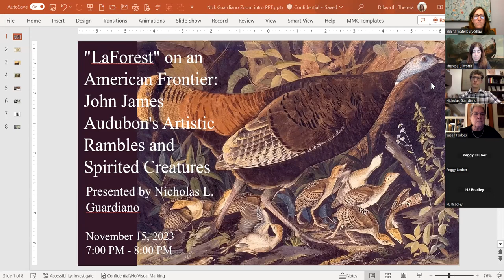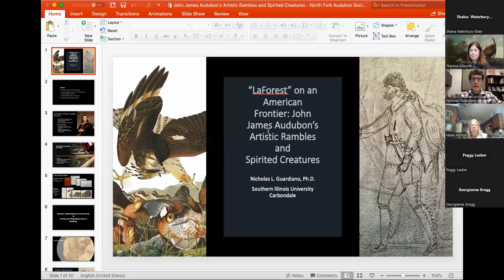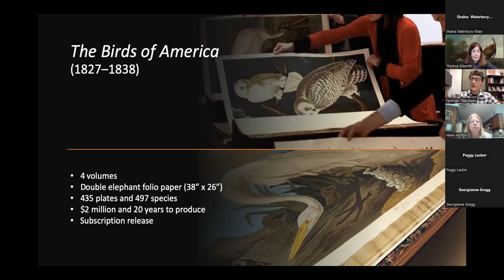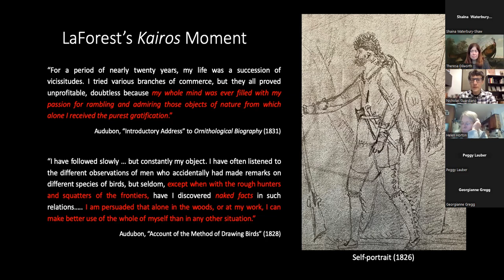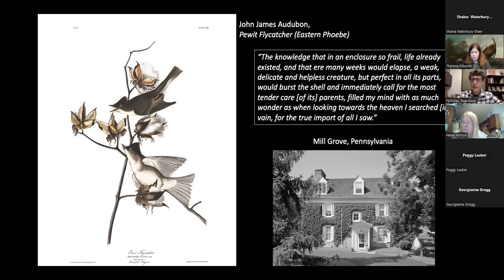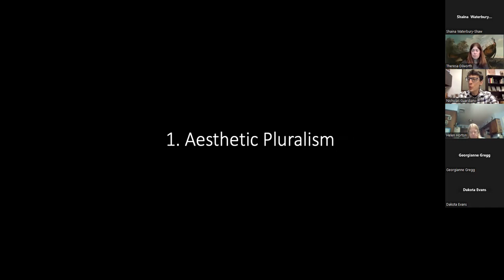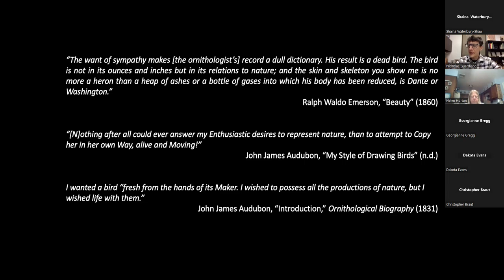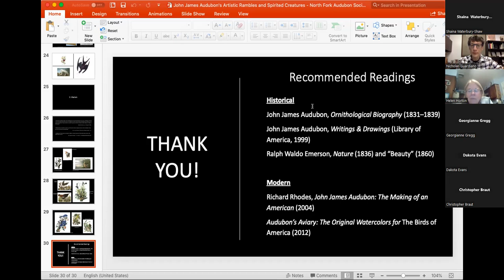Biography of John James Audubon: LaForest on an American Frontier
Zoom presentation by Nicholas Guardiano, Ph.D.

Nicholas’ presentation begins by introducing Audubon’s biography, his career decision to abandon his merchant vocation and commit to his massive ornithological project, and his book The Birds of America, then focuses on his outdoor experiences tracking birds and philosophically examines some of his beautiful bird paintings-a leitmotif being his sense for the vitality of these little spirited creatures.